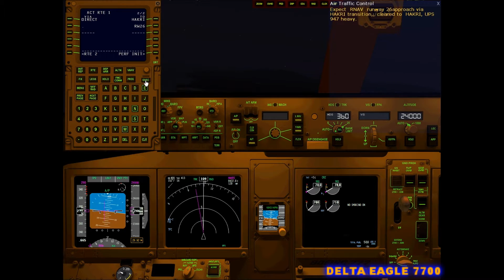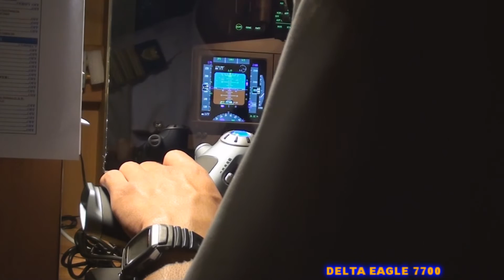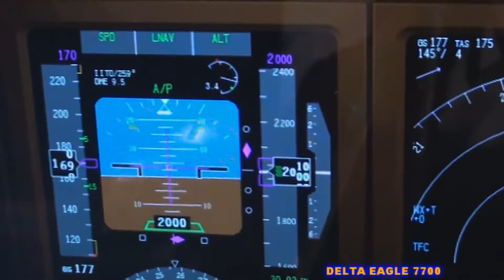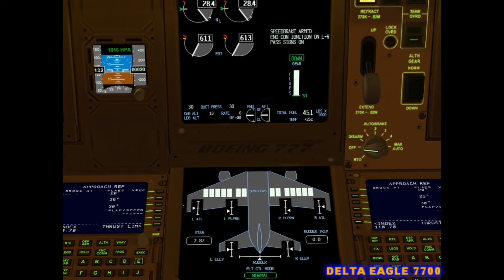FS2004 PART 2: INAUGURAL FLIGHT OF THE JF PSS BOEING 777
PART 2

Of all the months I had the A/C software, I've never flown it officially. Well, now I have! Presenting the Just Flight PSS Boeing 777!

This A/C will mainly be use for international flights. I could have chosen other long range A/C. But this will do. Its "glossy" EFIS with LCD instrument screens are beautiful! The versions you can fly with this A/C is the 777-300 series, the famous 777-200LR, and a 777-200LRF freigher version. This is part 1/2. Taking off from Honolulu International Airport to Hilo International Airport. Enjoy!

COMPUTER SPECS:
Apple iMac 21.5 Inch Screen LED with optional Microsoft Windows Configuration.

3.2 GHZ Intel Core i3 Processor
4GB DDR3 Memory
1 Terabyte of Memory Disk Space
7200RPM Hard Drive
Mac OS X Snow LED Pard
ATI Radeon HD 5670 (GAMECARD)
Graphics with 512MB of GDDR3 Memory

AIRCRAFT ADDONS I USE:

JF PSS Boeing 757 Professional
JF PSS Boeing 777 Professional
FLIGHT1 ATR-72 500

SCENERY/UTILITIES ADDONS:

Ultimate Traffic
Active Sky Version 6
MegaCity Hawaii
FSDreamteam Honolulu Airport
Flight Enviornment
EditVoicePack